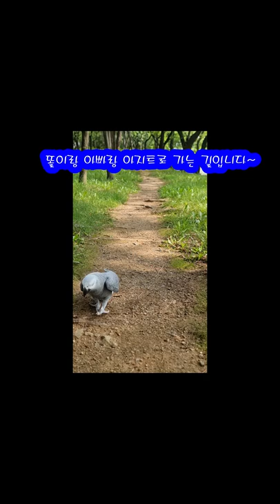앵무새랑아빠랑산책[앵무새똘이]gray parrot [K-parrot]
K- parrot African gray parrot
똘이루비 후원계좌 농협 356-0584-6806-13